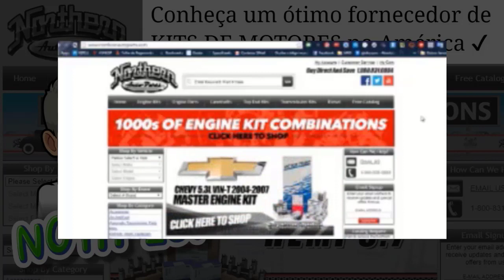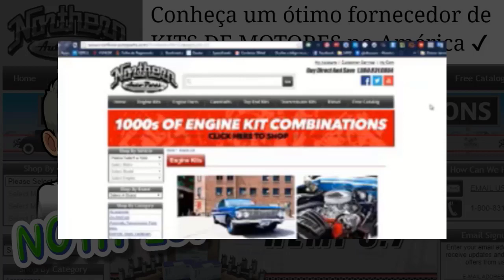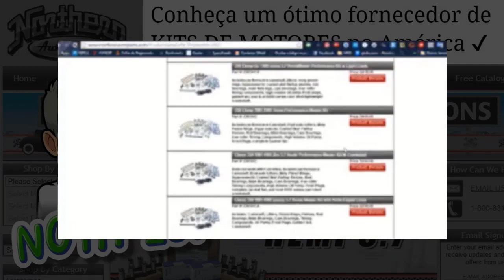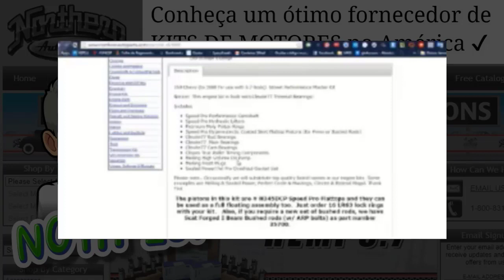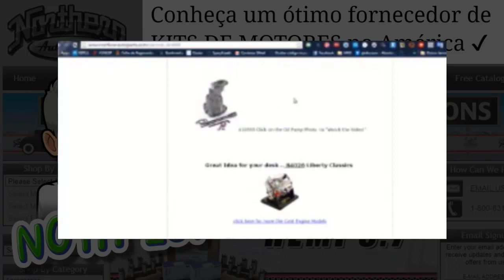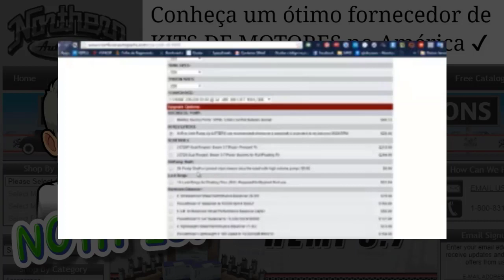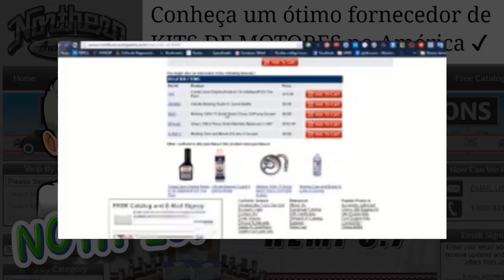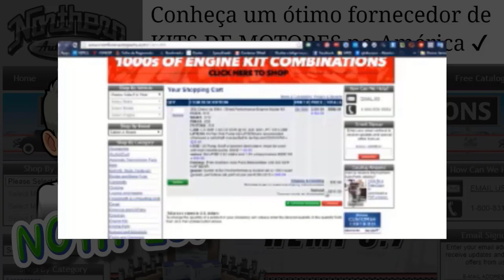VAI RETIFICAR SEU MOTOR V8? CONHEÇA A NORTHERN AUTO PARTS, UM FORNECEDOR AMERICANO COM ÓTIMOS PREÇOS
Lembro que eu precisava das peças para montar um 𝗣𝗼𝗻𝘁𝗶𝗮𝗰 𝟯𝟱𝟬 𝗩𝟴 e comecei a pesquisar, baseado na receita de preparação, os part numbers dos componentes.

Não sei se você já teve que fazer isso, mas dá um trabalhão danado e o risco de 𝗶𝗺𝗽𝗼𝗿𝘁𝗮𝗿 𝗮𝗹𝗴𝘂𝗺𝗮 peça 𝗲𝗿𝗿𝗮𝗱𝗮 é enorme.

Foi aí que então, numa dessas pesquisas, eu descobri esse fornecedor que eu mostro no vídeo que foi gravado como aula especial para o Curso de importação de peças.

A grande vantagem desse Site é que você pesquisa pelo motor e ele já responde com o kit completo, com opções de performance e um 𝗣𝗨𝗧𝗔 preço 😎💪🏽💪🏽.

Nem precisa falar que do dia que descobri esse Site em diante eu só comprei deles. O preço final aqui no Brasil era ótimo e ainda é, mesmo com esse dólar maluco 😬

Portanto, se você tem um V8 pra fechar e vai importar as peças, dê uma chance para esse pessoal.
Você vai me agradecer no final 😎

Agora, se você não sabe como fazer importações ou não possui cartão de crédito internacional, não tem problema.

No CURSO DE IMPORTAÇÃO DE PEÇAS você vai aprender tudo isso.

Mais ainda, vai poder comprar diretamente da Motor State, uma distribuidora de peças de performance nos Estados Unidos.

Valeu!!!